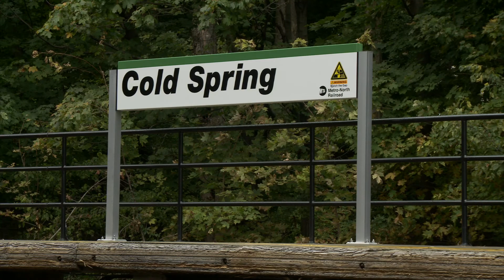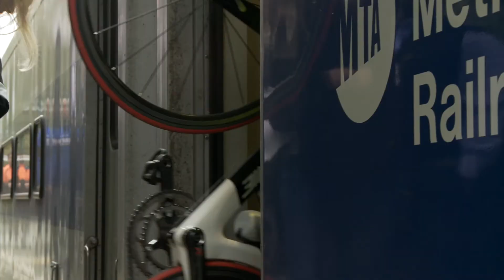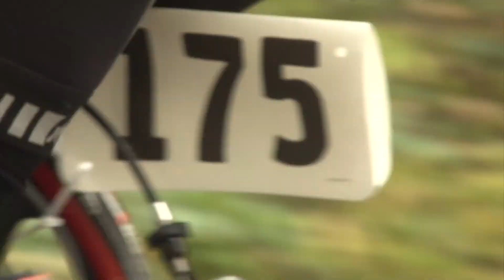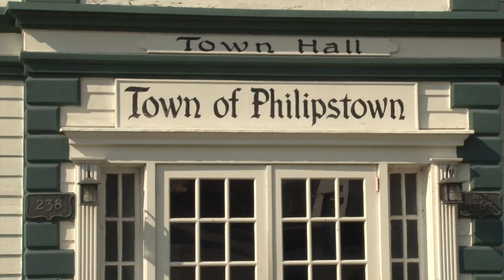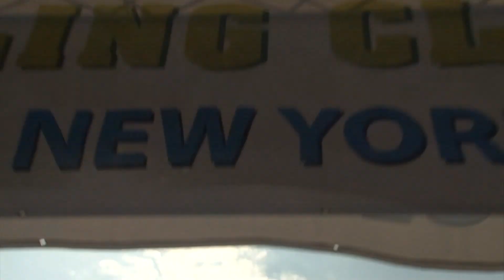2012 Putnam Cycling Classic